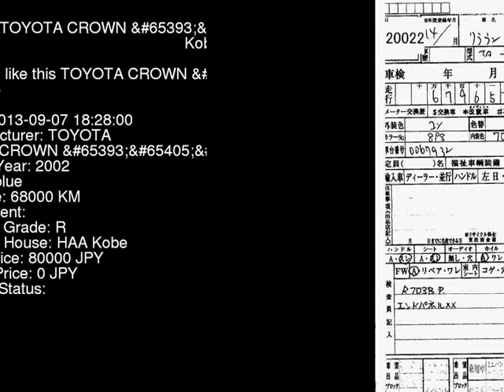2002 TOYOTA CROWN G_ JZS175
the Authority on JDMs since 2007!  . Details on this car from auction in Japan